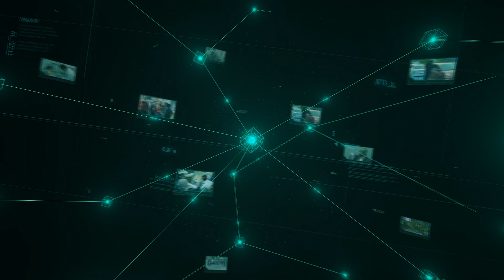PAS Alukan Nama Besar Sertai PN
PAS sangat mengalukan penyertaan tokoh besar ke dalam Perikatan Nasional (PN) sama ada melalui parti Islam itu ataupun Parti Pribumi Bersatu Malaysia (Bersatu).